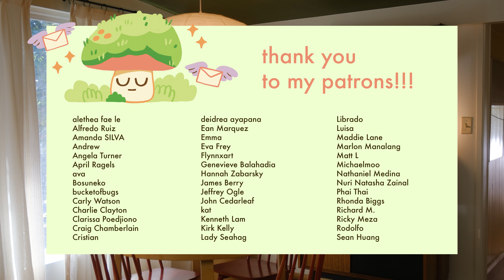Home Updates | Painting the ceiling & testing colors in the bedroom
I know a paint brush hates to see me coming...

[  timestamps  ]
0:00 - testing paint colors
4:44 - entryway
5:40 - painting the ceiling
9:20 - dining room reveal
12:17 - entryway reveal
13:37 - painting the door
16:46 - finalizing the bedroom

The first 500 people to use my link will